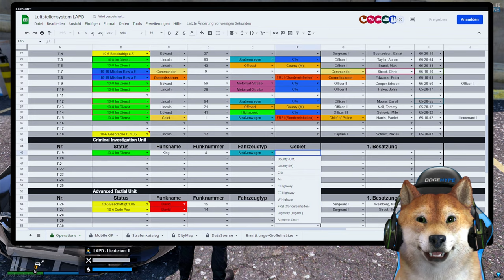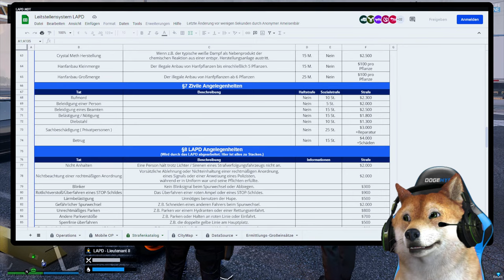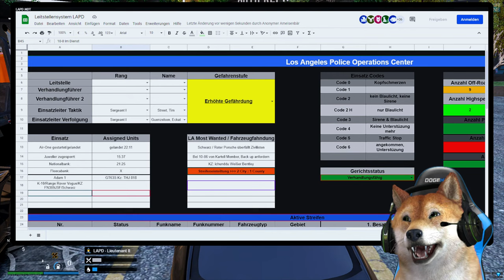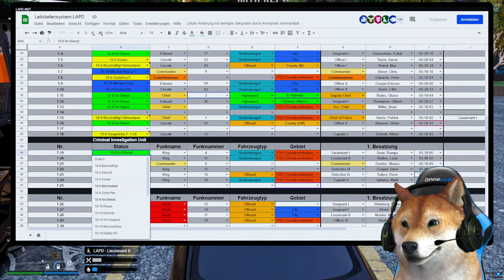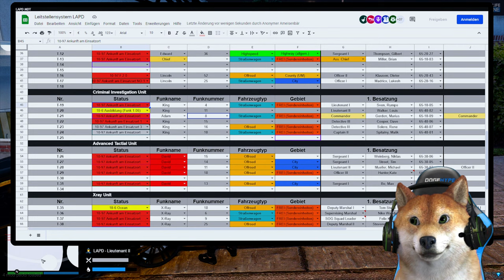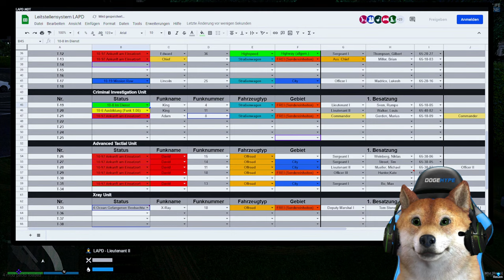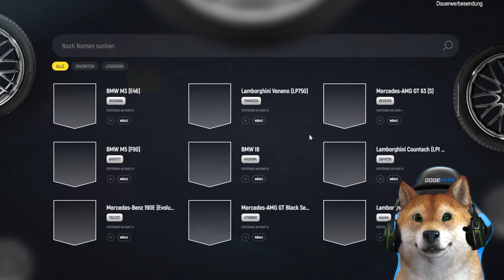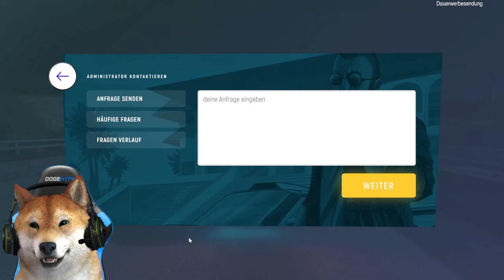DAS BÖSE SCHLÄFT NIE! | GTA 5 Real Life Online & GRP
Zurück als Polizist auf dem GTA 5 Real Life Online Roleplay Server & ein bisschen GRP